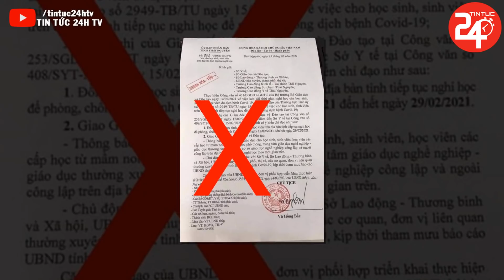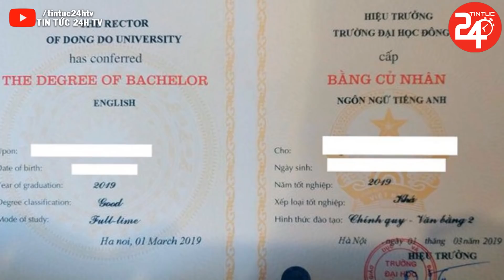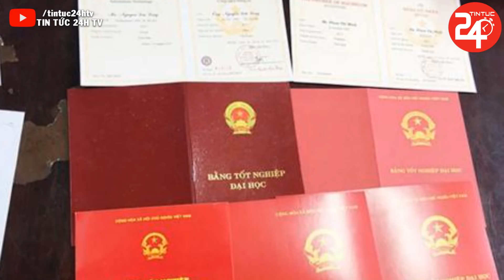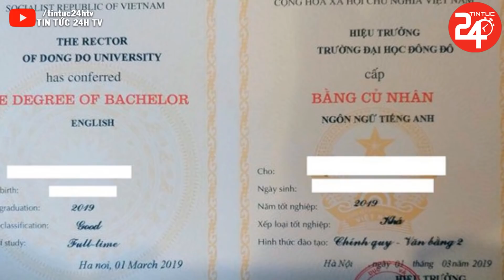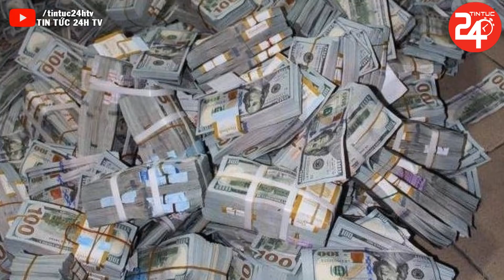🔥Tin Nóng Thời Sự Hấp Dẫn Nhất | Tin An Ninh Nhanh Và Chính Xác Nhất 24h Hôm Nay